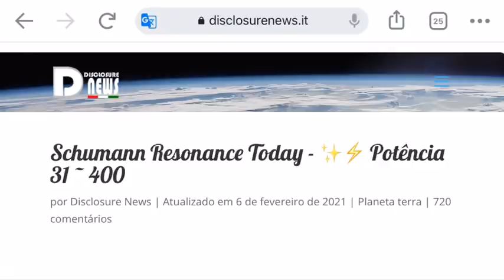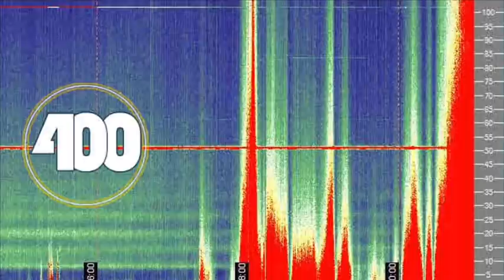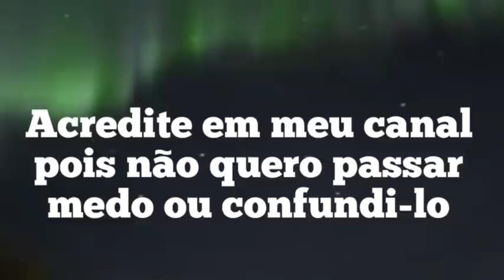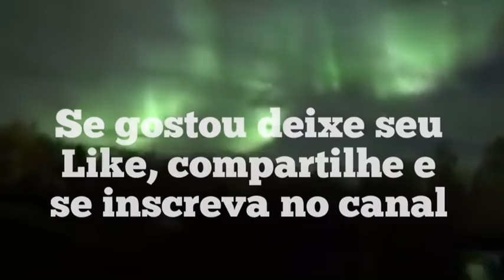INFLUÊNCIA DO RESET NA HUMANIDADE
O Grande Reset aconteceu